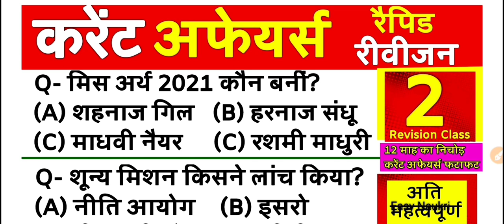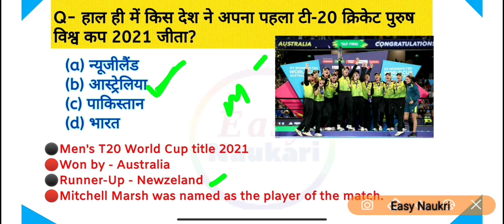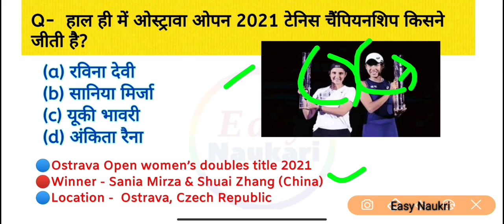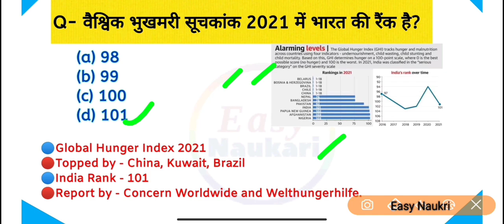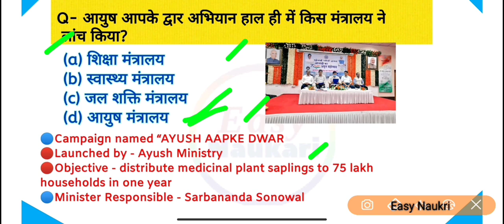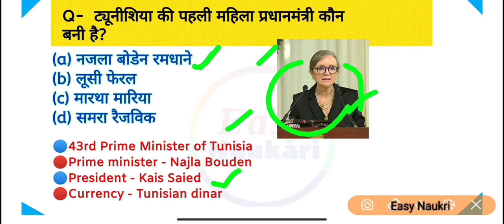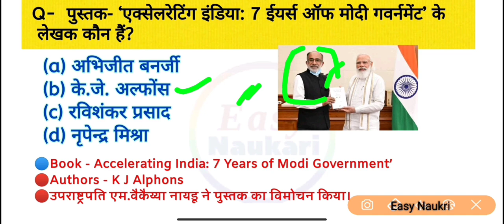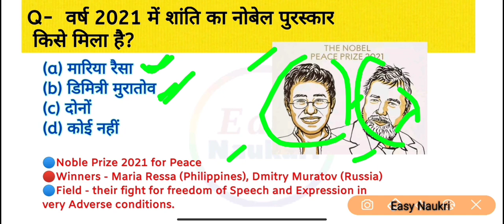Current Affairs 2021 Revision | 2021 का फटाफट रिवीजन | Most Important Questions | Quick Revision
Quick Revision 2021 | Current Affairs Revision Class | Current Affairs 2021 Revision | RRB NTPC | RRC GROUP D

Current Affairs 2021 Revision | 2021 का फटाफट रिवीजन | PART 2 | Most Important Questions | Quick Revision

Step 1 : Download the Easy Naukri app from Google playstore.

Here is why you should be part of the Century Batch :

1. Crisp and comprehensive revision videos that clear all doubts
2. Revision notes prepared by Easy Naukri
3. Important Questions that could be asked in the Exams
4. Complete Notes Pdf
5. Important Keywords that you MUST include
6. Online Mock Tests
7. Mistakes you should avoid
8. Live doubt-solving sessions

Additional Information :-
sports current affairs 2021 pdf
sports current affairs 2021 question